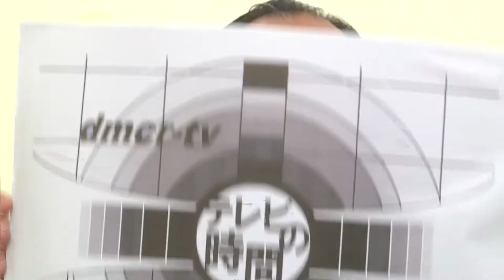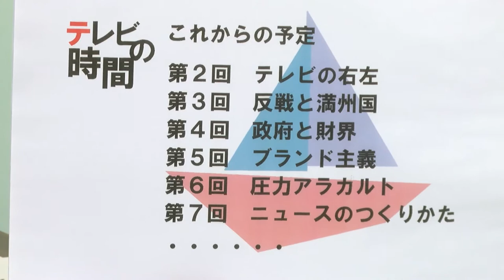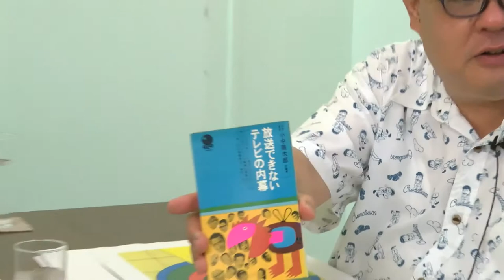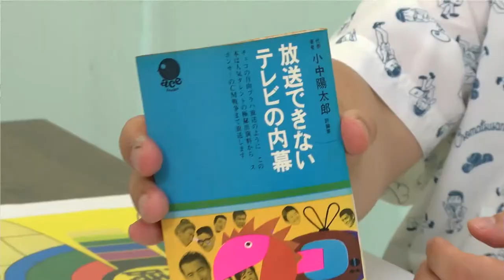第1回 テレビの時間 川崎隆章 featuring 小中陽太郎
第１回
テレビ史の生き証人・小中陽太郎と、博覧強記の放送研究家・川崎隆章（たかゆき）ががっぷり四つに組んで送る極上エンタテインメント・トーク番組が登場！
テレビの歴史を辿りながら、この巨大メディアの過去と現在を考えます。

初回は、小中さんのＮＨＫ入局前後から退職を中心に、テレビの熱かった時代のお話。
渦中にいた人物ならではの重要証言が次々に飛び出し、時に抱腹絶倒、時にフムフムと頷かされながら、鮮やかに浮き上がる「もう一つの戦後史」！

▼出演：
　小中陽太郎（元ＮＨＫディレクター、作家）
　川崎隆章（放送研究家）
制作　デモクラTV